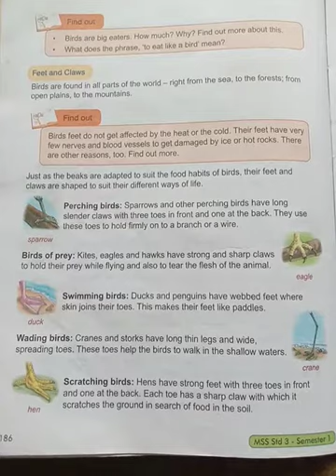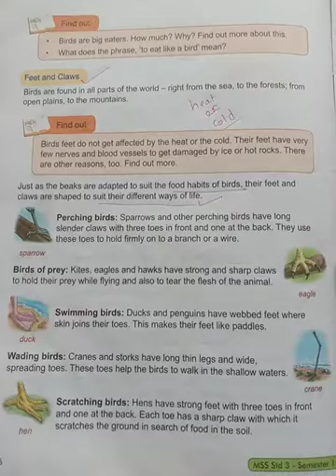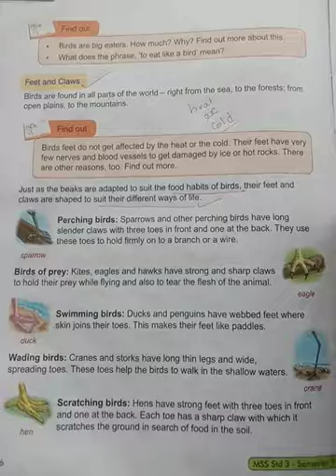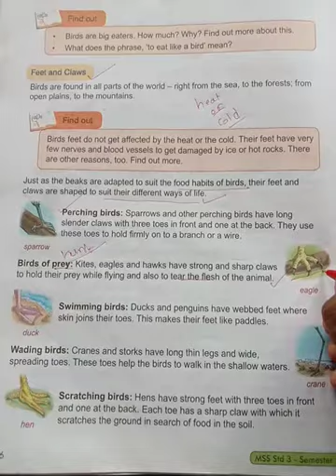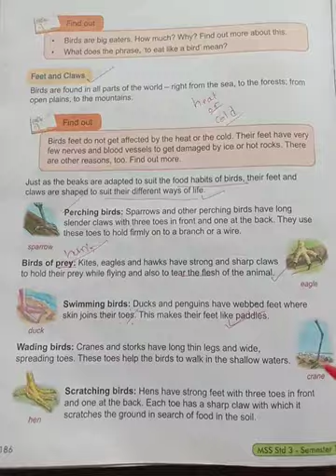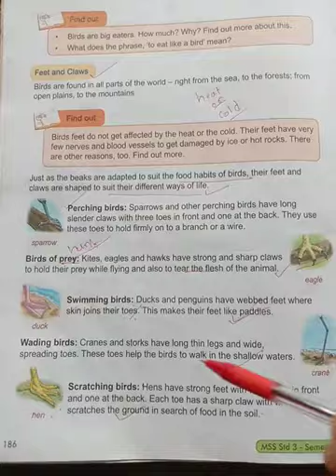CBSE-CLASS 3 EVS UNIT -2 BIRDS FEET AND CLAWS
S H BELAGALI